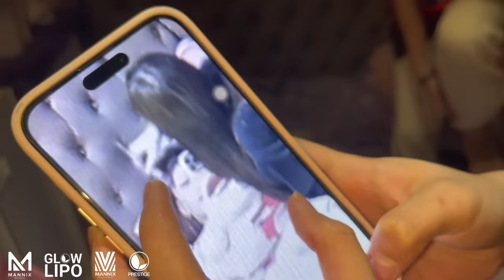REVENGE PRANK NI SOFIA SA MARIE TWINS😱